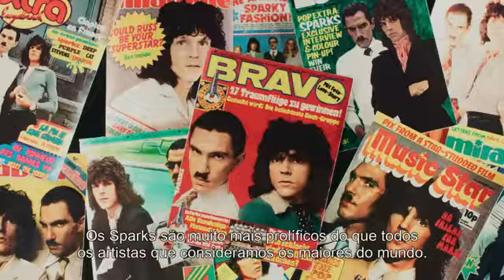THE SPARKS BROTHERS - (Trailer legendado Portugal)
Estreia prevista em Portugal: 9 de setembro de 2021